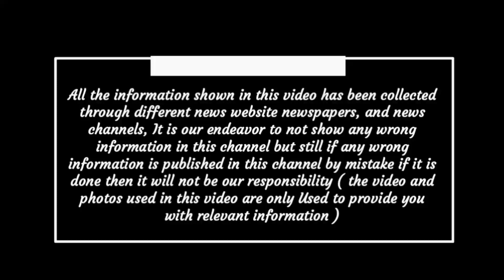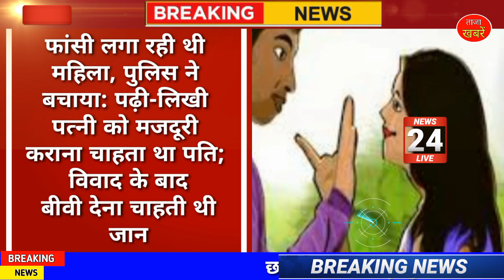Chhattisgarh latest news today